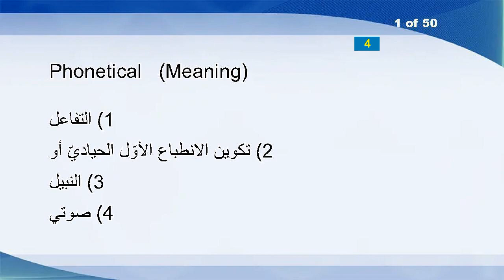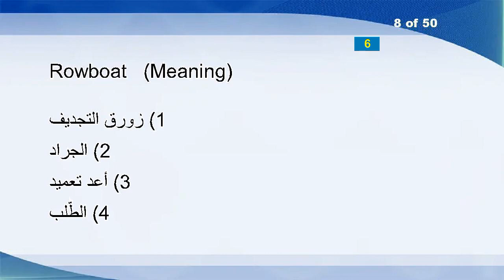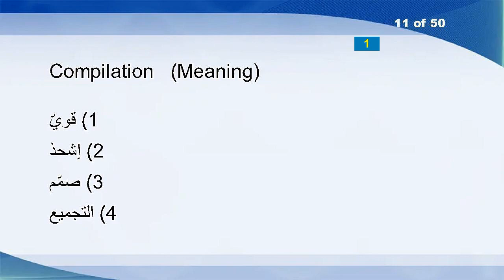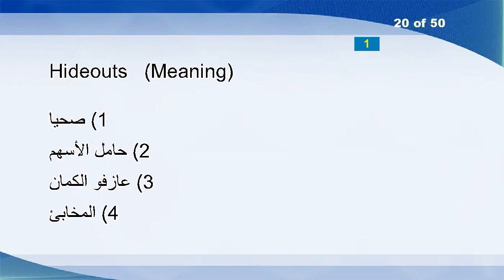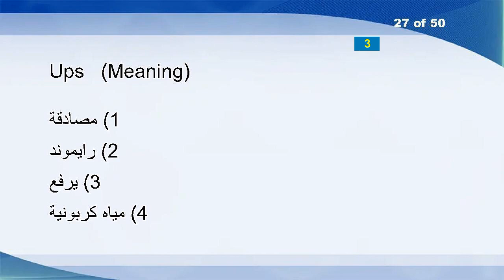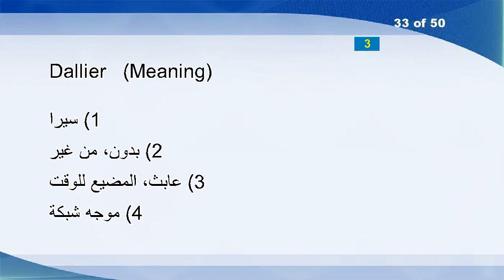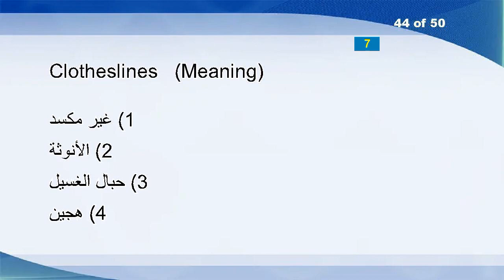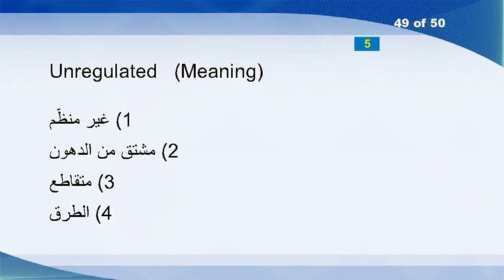English Arabic Vocabulary Word Power Test 282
Phonetical
Fifthly
Http
Truces
Breakneck
Gutturals
Suckle
Rowboat
Briskly
Murmuring
Compilation
Frescoes
Violins
Stopper
Well-educated
Alpha
Treaty
Mudslinging
Heal
Hideouts
Plumps
Sparky
Abbey
Java
Modulator
Kremlin
Ups
Typic
Directional
Rebater
Impossible
Unbeliever
Dallier
Subletter
Whizzbang
Jennie
Demanders
Bibbing
Unctuous
Multiplication
Dyad
Moderator
Welsher
Clotheslines
Reflourish
Slayer
Simony
Hallucination
Unregulated
Sniffled